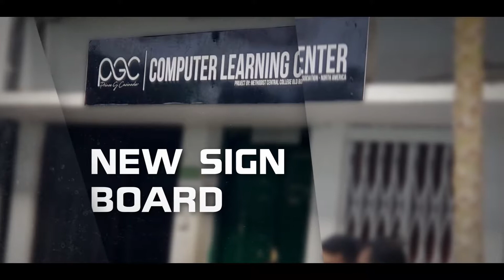Computer Lab Project by Batticaloa MCC OBA - North America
Batticaloa Methodist Central College OBA North America is proud to announce that they have completed their NEW PROJECT named “PRINCE G . Casinader Digital Laboratory” on January 8, 2019 and had an official opening ceremony for the said computer lab.
With god’s blessing and the hard work of the past members of OBA North America , we successfully completed this project . Batticaloa Methodist Central College OBA North America has donated 20 computers with maintenance package, high resolution projectors, premium quality printers, new sign board for the computer lab , air condition repair and maintenance package, wi – fi modem , new router for high speed internet, new UPS for guaranteed power supply and surge protection and electrical and cable upgrades.
At this time, we would like to extend our sincere thanks to all the corporate and individual sponsors and members of the OBA - North America for their generous contribution and hard work towards this project.
In Future, we look forward to do more valuable projects to our school and our future generation with the blessing of our almighty god.